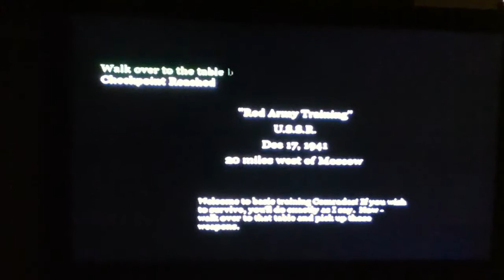Call Of Duty 2 Red Army Training Part 1/3 Walkthrough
Great Walkthrough Video